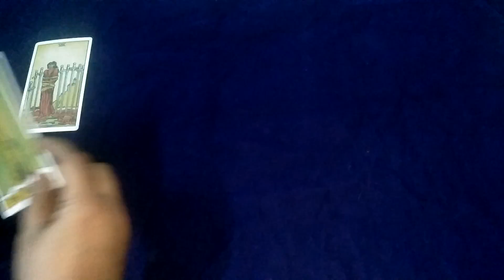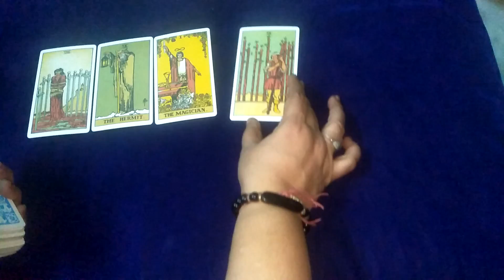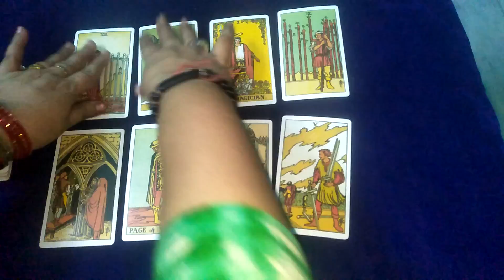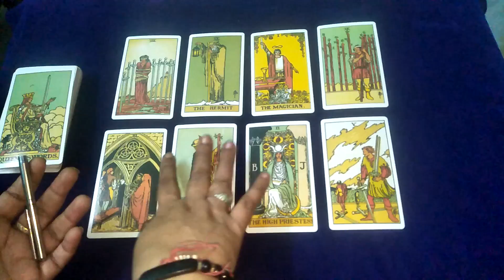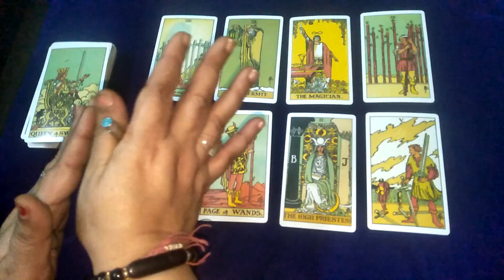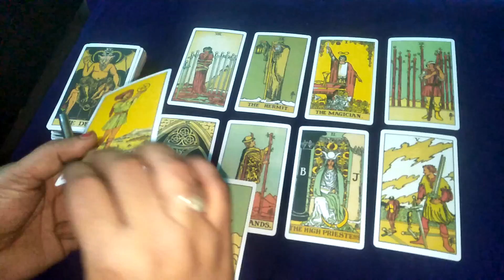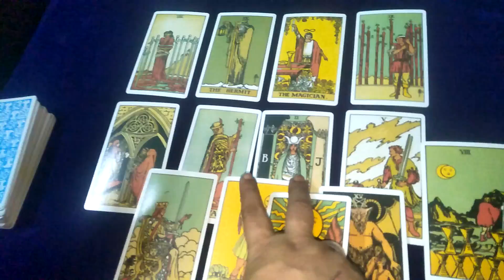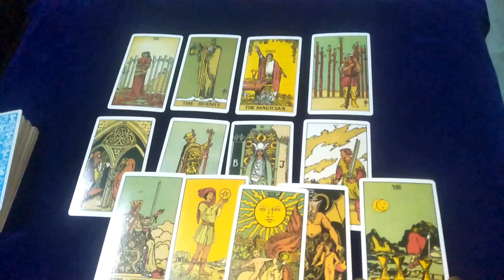🙏 7 days main aapka Rishta Kaisa work Karega 👨🎊 💖💘💟🙎 aapke partner ki current feeling in jai maaTaro